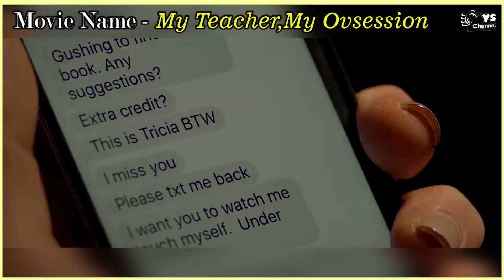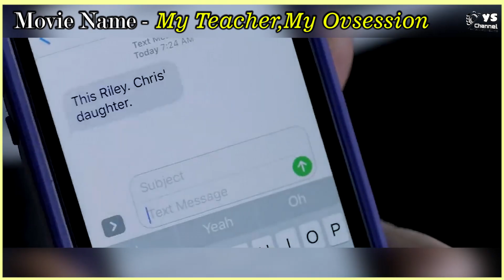ကျောင်းသူလေးတွေကို သွေးဆောင်ဖြားယောင်းတဲ့ ကျောင်းဆရာ😱😱😱